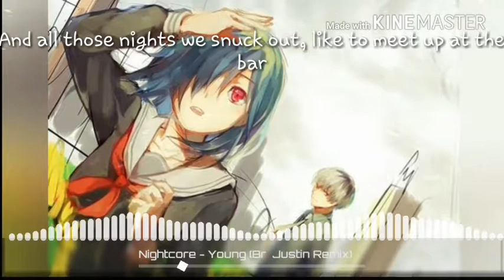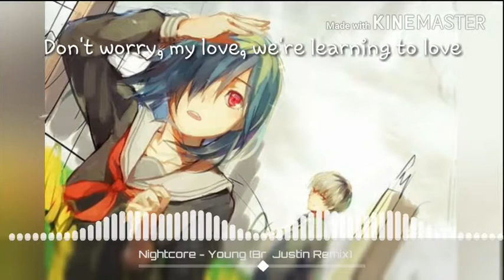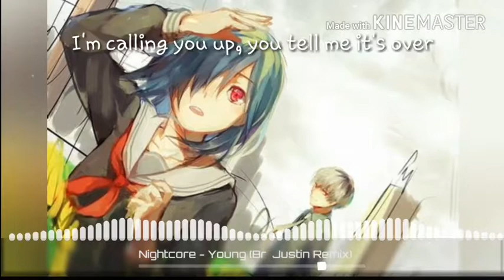Nightcore - Young (Remix)(Lyric)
Cover : -
Remix : Bro justin remix